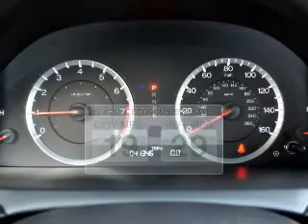2011 Honda Accord - AVONDALE AZ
Year: 2011
Make: Honda
Model: Accord
Trim: EX-L
Engine: 3.5 liter 6 cylinder
Transmission: 5-Speed Automatic
Color: White
Mileage: 41346
Address:
10151 W PAPAGO FWY